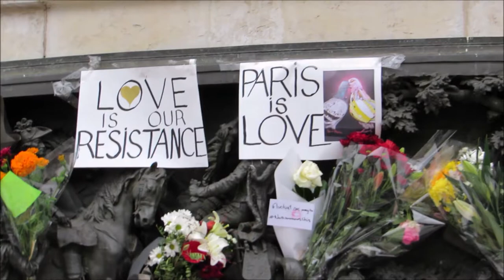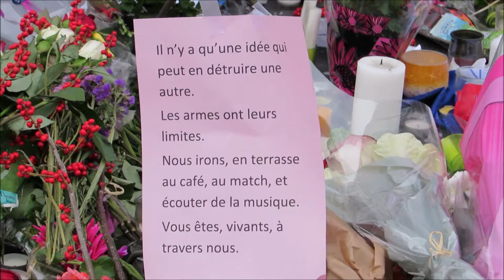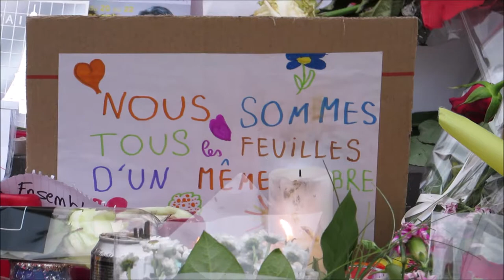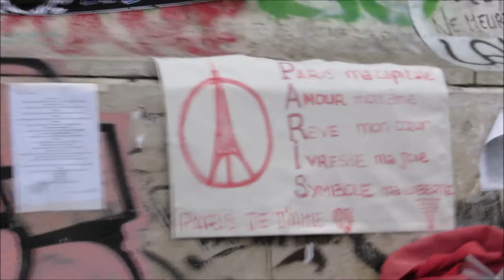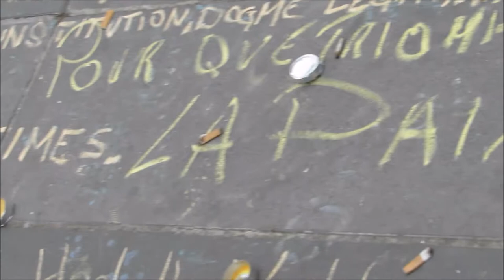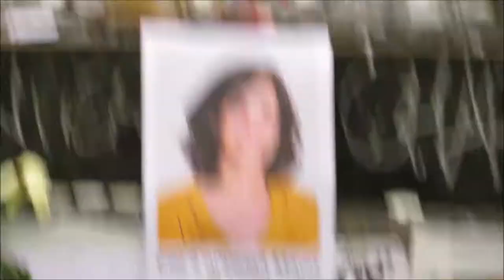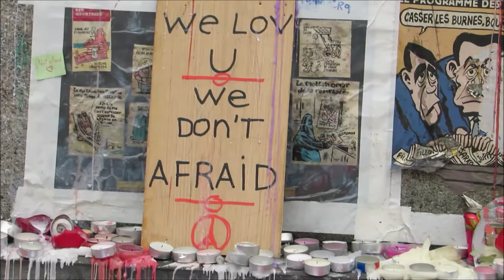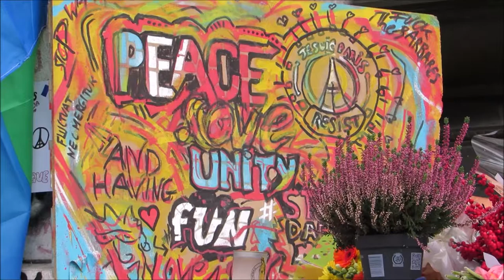Bataclan Paris Terror Attacks 13.11.2015 no.2 16 nov Republique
Bataclan Paris Terror Attacks 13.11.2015 no.2 16 nov Republique Bataclan Paris Terror Attacks 13nov JeSuisParis FluctuatNecMergitur Fluctuat Nec Mergitur 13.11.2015 video 16 nov Republique Place de la Republique @Paris Hommage aux victimes des attentats du 13 novembre 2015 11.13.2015 Victims Tribute Paris Terror Attacks 2015 13 November 2015 @Anne_Hidalgo @PatrickPelloux @bataclan_ video mariepanic mariepanic2 @mariegendron @anne_hoa